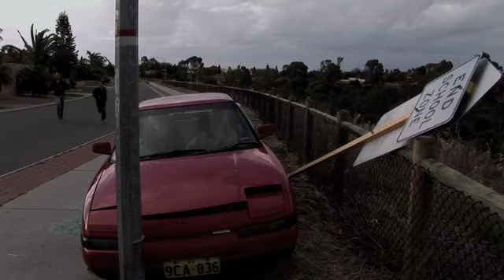After the Crash: Official Trailer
Official trailer for the Australian short "After the Crash". Starring David Lazarus, Jessica Hegarty, Penelope Andrews and Rachel Kahan. Assistant Director: Lauren Cleary. Art Director: Lauren Kerry Buckley. Sound: Hugh Mclernon. Director of Photography: Bette Westerhoff. Editor: John Dore. Executive Producer: Keith Smith. Written and Directed by Jostein Larsen.